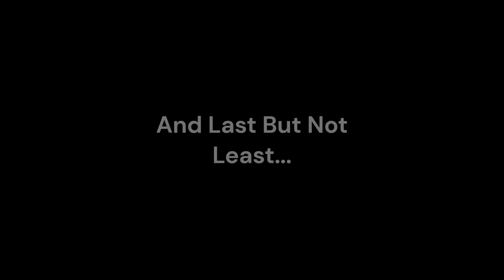5TH YEAR ANNIVERSARY SPECIAL!!!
I can’t believe it’s been 5 years since I started YouTube! Thank you all for who supported me and I hope you enjoy this anniversary special!

Special Thanks to @supersonicfan115 for editing this video!

And Thank you all who joined the special and I hope you all have a great rest of your life!